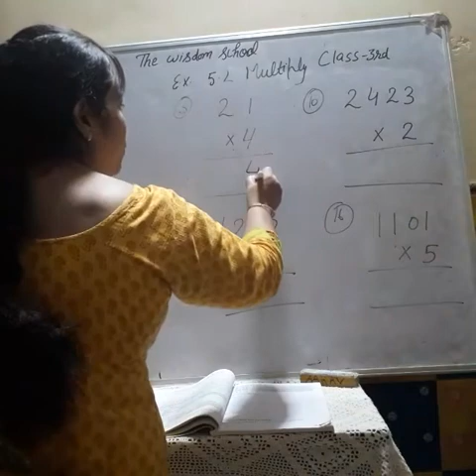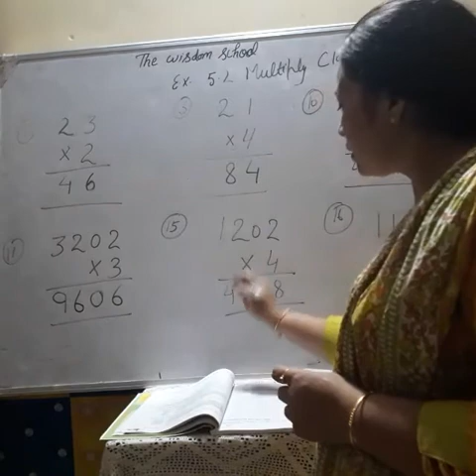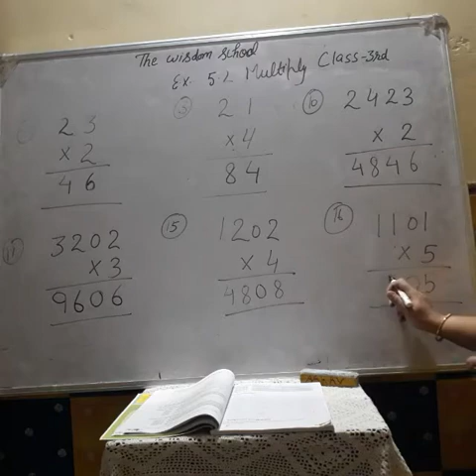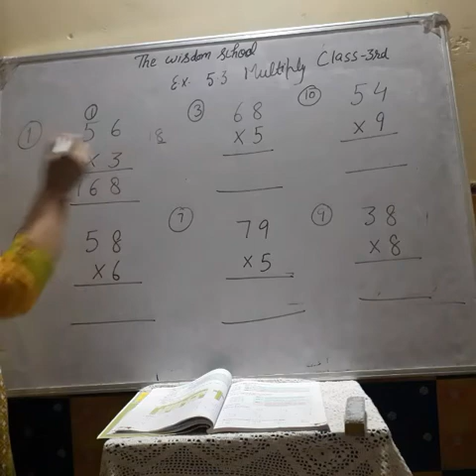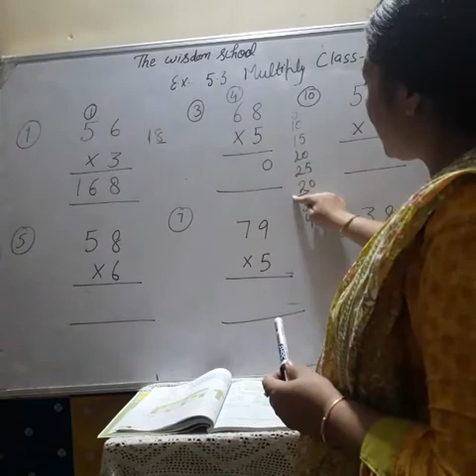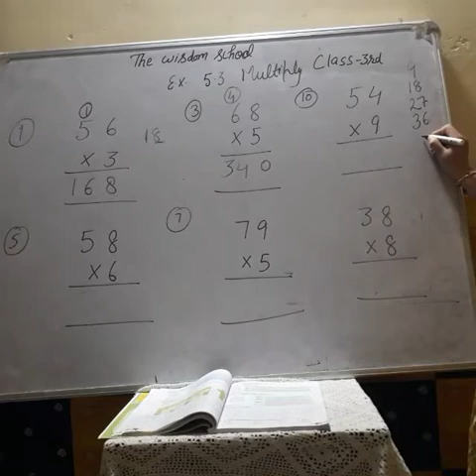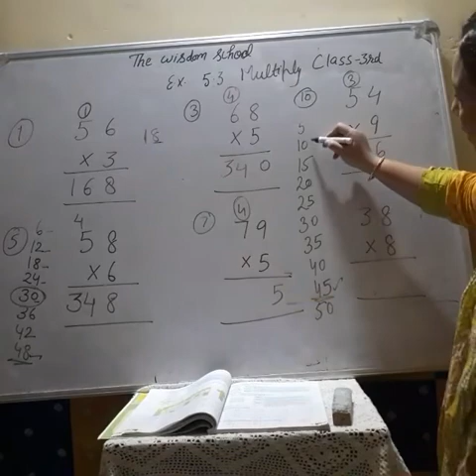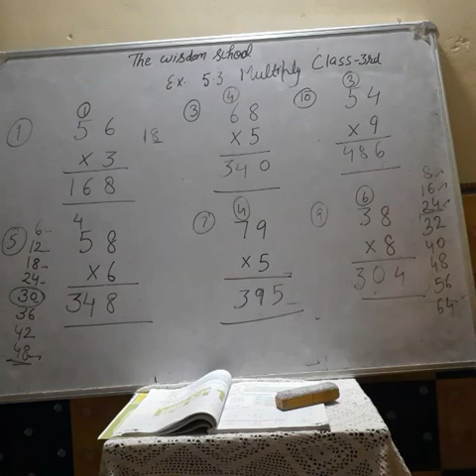Class 3 / Maths/ 20 July